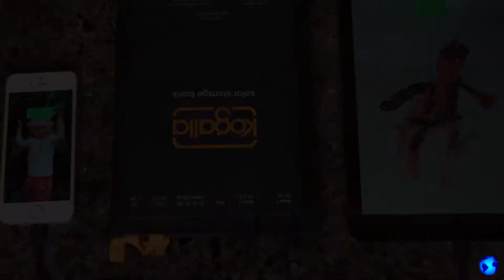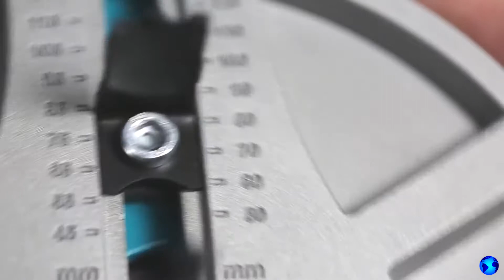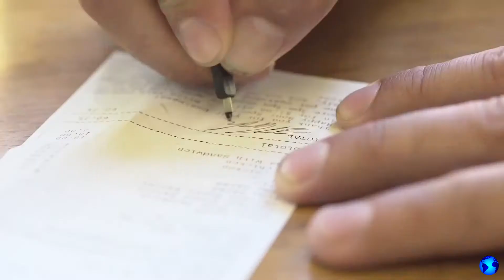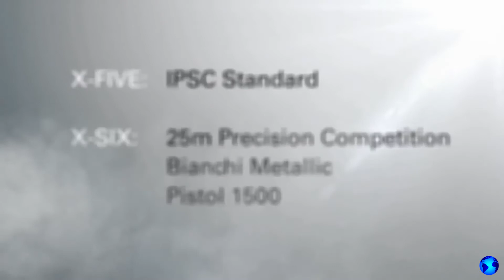Teknologi luar biasa yang ingin Anda beli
Tech News  - video tentang tema: gadget, teknologi modern, penemuan lanjutan,
robot pintar, mobil unik, inovasi terbaru, teknologi militer, telepon,
laptop, perangkat keren, smartphone, tablet, mobil listrik, sepeda motor masa depan,
gerobak otot, roadster, transformer, drone, quadrocopters, perangkat digital,
realitas virtual, rumah pintar, mesin dan segala sesuatu yang berhubungan dengan teknologi.

Trucker's Friend